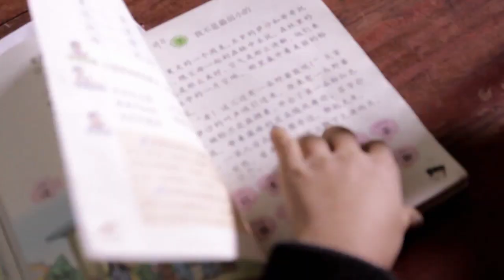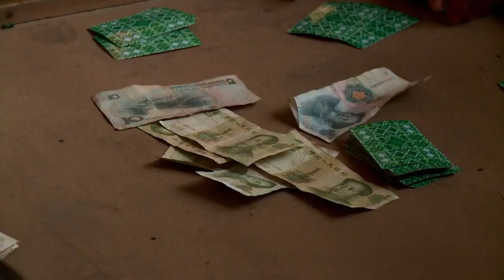Das geheimnisvolle Dorf in der Berghöhle | Entdeckt! Geheimnisvolle Orte | kabel eins Doku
Kabel eins Doku macht sich auf den Weg nach dem geheimnisvollen Dorf in einer Höhle mitten in den Bergen im Südwesten Chinas.

ECHT.
NAH.
DRAN.